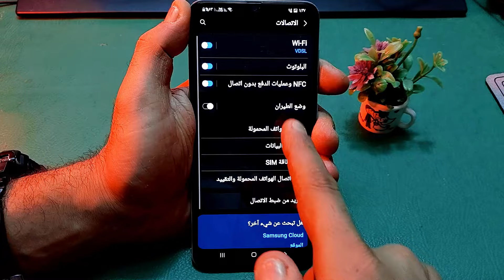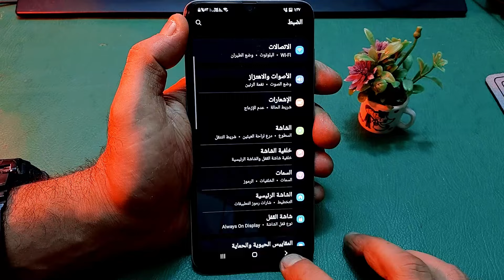كيفيه حذف الاعلانات المزعجه التي تظهر علي شاشه هاتفك فجأه🔥 طريقة إيقاف جميع اعلانات الهاتف المزعجة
ازالة الاعلانات من الاندرويد . منع ضهور الإعلانات android ازالة الاعلانات حظر الاعلانات المزعجة التي تظهر على الهاتف طريقة حظر طريقة إيقاف الاعلانات المزعجة من الهاتف والبرامج نهائيا بدون برامج

الاعلانات بدون روت حل مشكله ظهور الاعلانات علي الهاتف,مشكلة الاعلانات,منع ضهور الإعلانات,حجب الإعلانات في الأندرويد,طريقة  كيف احظر الاعلانات من الهاتف بدون برامج 2024